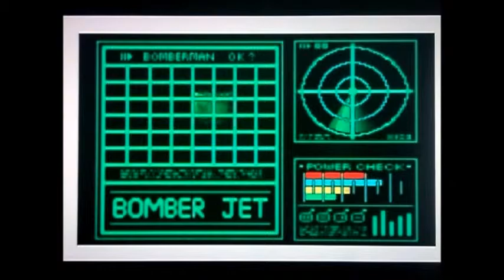Gnomechomp in Bomberman Hero part 1 Training Camp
My first full play through of a lengthy game.